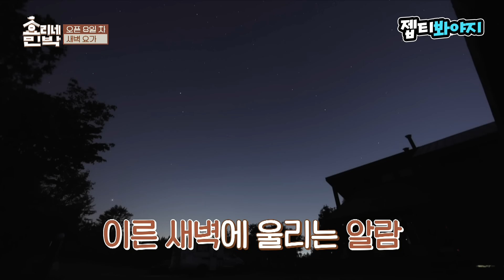[효리네민박][EP.08] ＂효리야 오늘 손님 없대.＂ 놀러 나가자♨ 한껏 꾸민 슈퍼스타 이효리 아이유｜JTBC 170813 방송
[EP.08] ＂효리야 오늘 손님 없대.＂ 놀러 나가자♨ 한껏 꾸민 슈퍼스타 이효리 아이유

민박집 시작한 지 일주일이 지났는데
손님이 없으면 망한 거 아니야?

응 그런거 신경 안 쓰고 놀러나가자↗